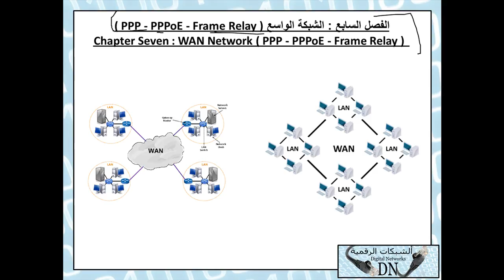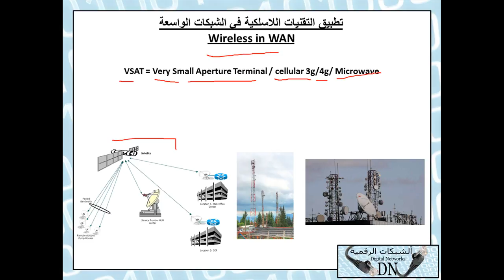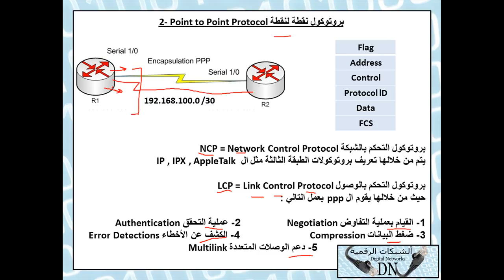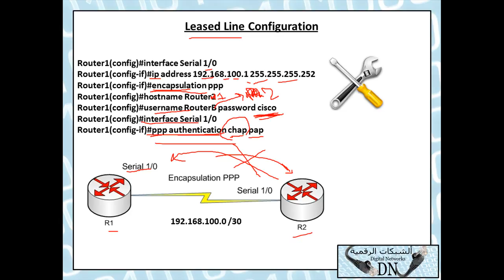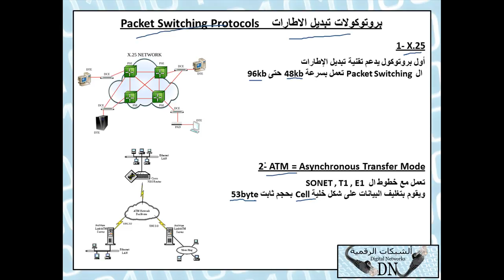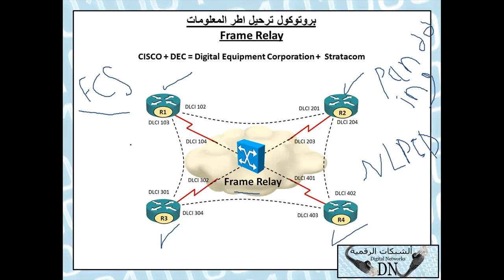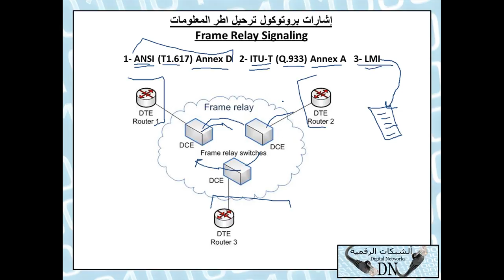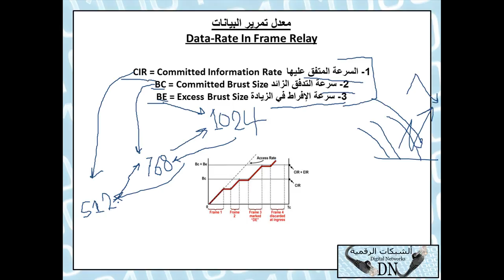70 : CCNP Routing للمهندس / حسن صالح مرشد